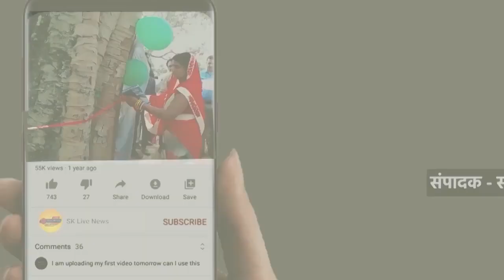सहारनपुर में नगर निगम की बोर्ड बैठक में पार्षदों ने रोष व्याप्त करते हुए हंगामा किया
सहारनपुर यूपी से खबर
नगर निगम की बोर्ड बैठक में पार्षदों ने संपत्ति प्रभारी दिनेश यादव के खिलाफ रोष व्याप्त करते हुए हंगामा किया।

नगर निगम के संपत्ति प्रभारी की बदतमीज़ी पर भड़के बीजेपी के पार्षद, बोर्ड बैठक में मेयर के सामने पटखी थी फाइल, पार्षद हुए आग बबूला, दिनेश यादव पर लगाए अभद्रता और काम न करने के गंभीर आरोप, निगम के संपत्ति प्रभारी पर पहले भी लग चुके हैं भ्रष्टाचार के आरोप, पार्षदों ने सस्पेंड करने की मांग की।

राजन गुप्ता।
ब्यूरो चीफ सहारनपुर उत्तरप्रदेश।